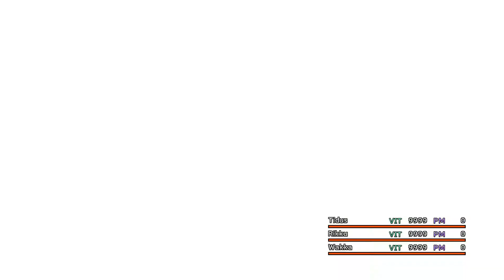🔴 FINAL FANTASY X 🎮 ESTRATEGIA contra... ⚔️ ¡¡¡VERDUGO FINAL!!! 👇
👉 PREPARATIVOS ⬇️

👉 Los PERSONAJES serán Rikku, Tidus y Wakka. Es obligatorio tener el tipo de turbo Furia con los 3 y es vital usar las mezclas adecuadas de Rikku y los turbos de Tidus y Wakka.

👉 MEZCLAS de Rikku:
🔹 Pilas Puestas (Elixir + Esfera Llave Nivel 1): el turbo de todos sube muy rápido.
🔹 Alta Motivación (Onmielixir + Tres Estrellas): el turbo de todos sube mucho más rápido.
🔹 UltraAntiTodo (Fluido Vitalizante + Fluido Vitalizante): sube todos los paramentos y nos proporciona defensa elemental.

👉 PARA DAÑAR a Verdugo Final, hay que usar los turbos de Tidus y Wakka para los Brazos y la habilidad Golpe Rápido tanto para el Torso como para los Brazos.

👉 El cuanto al EQUIPO, usad las ARMAS FINALES y FABRICAD esta ARMADURA para cada personaje:
🔹 AutoPoción (Brebaje De Salud x4)
🔹 AutoPrisa (Pluma De Chocobo x80)
🔹 AutoCoraza (Manto De Luz x70)
🔹 Defensa Física +20% (Piedra Sacra x4)

👉 NECESITAMOS que AutoPoción use POCIÓN X, así que hay que vender todas las pociones y ultrapociones.

👉 LOCALIZACIÓN de OBJETOS PARA la ARMADURAS y MEZCLAS de Rikku:
🔹 Elixir: soborna a Unidad Blindada 11 en Ruinas De Zanarkand por 250.000 guiles (1)
🔹 Esfera Llave Nivel 1: Vence a Ignito y Gran Bengal en Ruinas Omega (1)
🔹 Onmielixir: soborna a Kuspo en Bosque De Macalania por 70.000 guiles (1)
🔹 Tres Estrellas: Vence a Catobeplas en Zona De Entrenamiento (2)
🔹 Fluido Vitalizante: Vence a Coloso en Zona De Entrenamiento (2)
🔹 Poción X: soborna a Vhara en Cueva Del Orador por 150.000 guiles (99)
🔹 Brebaje De Salud: soborna a Golem Guardia en Cueva Del Orador por 300.000 guiles (12)
🔹 Pluma De Chocobo: soborna a Meich en Ruinas Omega por 200.000 guiles (240)
🔹 Manto De Luz: Vence a Fahunir en Zona De Entrenamiento (210)
🔹 Piedra Sacra: Vence a Kaktilio en Zona De Entrenamiento (12)

👉 ANTES DE EMPEZAR, es vital comenzar la batalla con lo 3 personajes en turbo. Esta batalla tiene 2 partes, pero antes tenemos que tener muy presente nuestro objetivo, eliminar cuanto antes a los Brazos (los cuales se regeneran con el tiempo) con la ayuda de los turbos de Tidus y Wakka y con Golpes Rápidos, debido a que dichos Brazos nos causarían muchos estados alterados negativos y, en el caso de que atacara el Torso y con los Brazos, haría Juicio Final y sería un Game Over (a no ser que usemos un Eón o Autolázaro)

👉 En la 1ª PARTE DEL COMBATE, Verdugo Final realizará Destino Nefasto, un ataque múltiple que nos dejará con muy poca VIT pero con el turbo de los 3 personajes a tope. Tenemos que procurar en esta parte usar las mezclas de Rikku a la vez que destruimos los Brazos con Tidus y Wakka. El orden de las mezclas es Pilas Puestas o Alta Motivación, y por último UltraAntiTodo, para que así no afecte a la subida rápida de los turbos. Cuando podáis, usad con algún personaje Tres Estrellas para que el consumo de PM sea 0.

👉 En la 2ª PARTE DEL COMBATE, Verdugo Final realizará Luz Desintegradora, ataque individual que no nos matará y nos subirá el turbo a tope si hicisteis en la primera parte las mezclas de Rikku. Este ataque nos causa RompeTodo, así que nada más podáis usad Antimagia sobre el personaje afectado. Tras esto, usad los turbos de Tidus y Wakka para eliminar los brazos y Golpes Rápidos.

👉 TRUCOS para AGILIZAR el COMBATE:
🔹 Nunca usar Encomendar. En su lugar usad Golpes Rápidos o el turbo de Tidus o Wakka si fuese necesario, porque perderéis un turno tontamente,, ya que con tener a Tidus o a Wakka en turbo es suficiente para controlar a los brazos.
🔹 Usad As Del Blitzball en lugar de Carga y Asalto. Carga y Asalto golpea 6 veces y no retrase tantos turnos de Tidus, pero es un daño no dirigido. Ruleta De Chutes tampoco es dirigido, pero son 12 golpes. As Del Blitzball, aunque retrase mucho el próximo turno, quita mucha vida a un único brazo y merece más la pena porque acabaréis mas pronto con los Brazos.
🔹 Dadle preferencia a As Del Blitzball antes que ha la Ruleta De Chutes porque controlaréis la vida del Brazo. Cada brazo es eliminado por 6 Golpes Rápidos y As Del Blitzball equivale a 4 Golpes Rápidos. Esto nos permitirá saber con exactitud la vida del Brazo y atacar de vez en cuando al Torso.